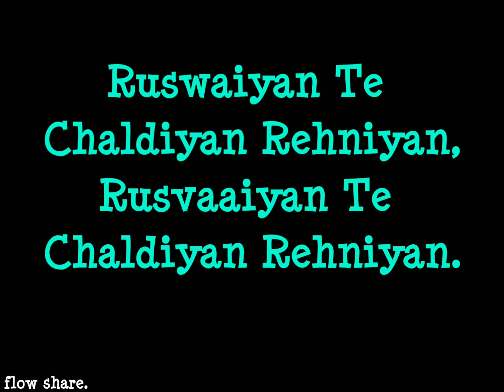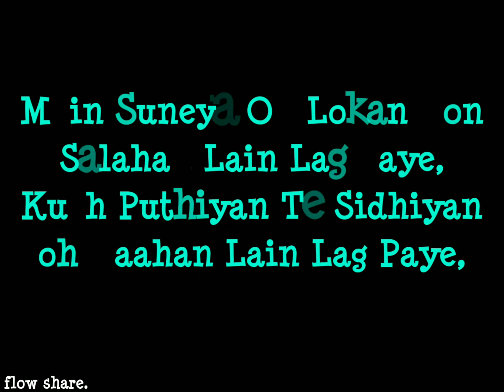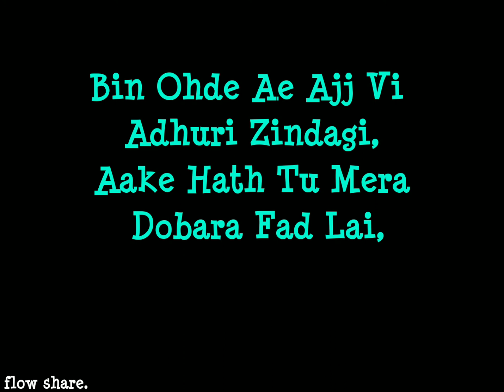Tajurba - Gurnazar । full song । flow share । lyrical with all black background..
Tajurba full song by Gurnazar.

Lyrical video with all black background.

Tajurba is a touching track by Gurnazar, he has composed the tune, as well as penned the beautiful lyrics for it. The music direction to the song comes from Gaurav Dev & Kartik Dev.